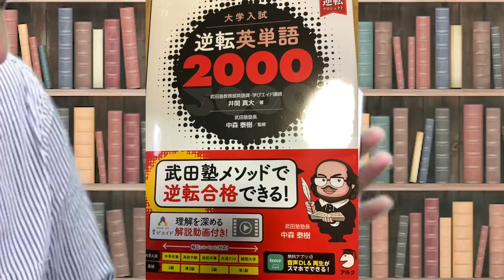最強の英単語帳「逆転英単語2000」を完全紹介【シスタン・ターゲットのいいとこ取り】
大学入試 逆転英単語2000 (武田塾逆転合格一冊逆転プロジェクト)

‹出演者情報›
もりてつ
発音指導士